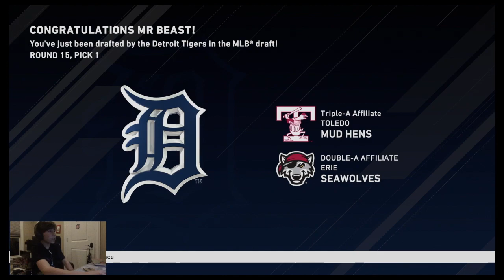Mr Beast Returns to the Draft to be #1 | Episode 2 of Mr Beast RTTS | MLB The Show 20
Welcome to episode 2 of my new Mr Beast Road to The Show series!! If this hits 35 likes by 04/16, I will double daily upload this series (SO SMASH THAT BUTTON).

I stream this game almost daily on twitch, so please follow me on there.

ARE YOU AN ATHLETE? ARE YOU SICK OF NOT PLAYING YOUR BEST BECAUSE OF THE WEATHER?

FOLLOW ON IG @MLBBuds to find out each time we go live, post, and give any information about my team or the community.